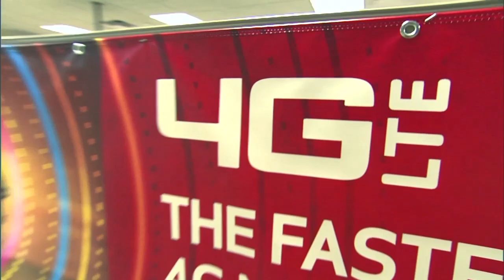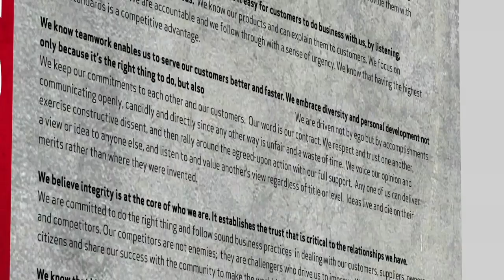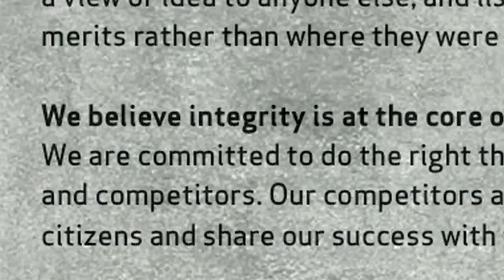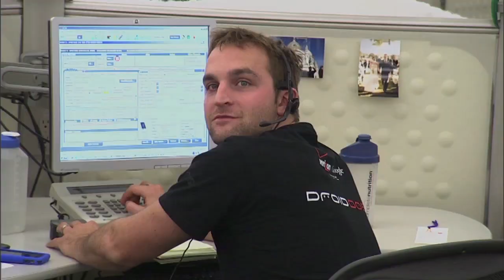Verizon Wireless "Annual Employee Meeting"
Creative by Working Pictures, Inc. for Verizon Wireless,
Video production and post-production by Working Pictures, Inc.,